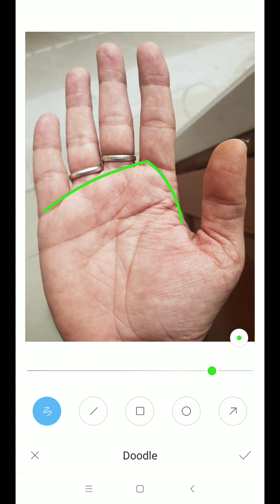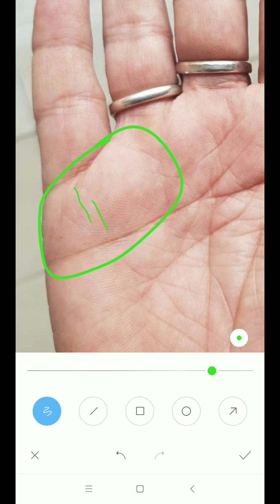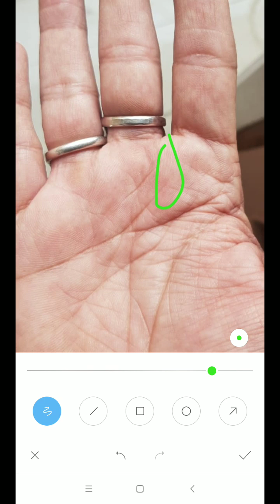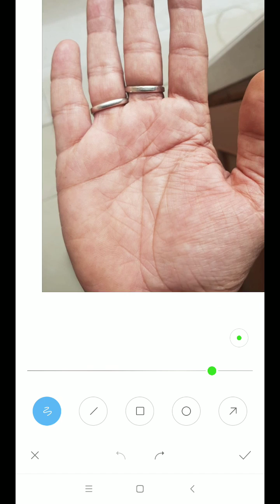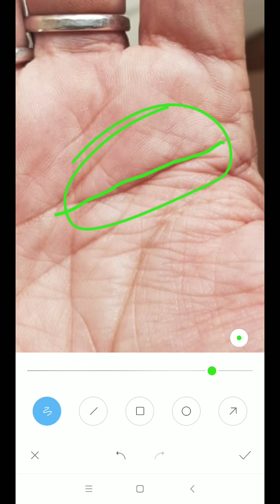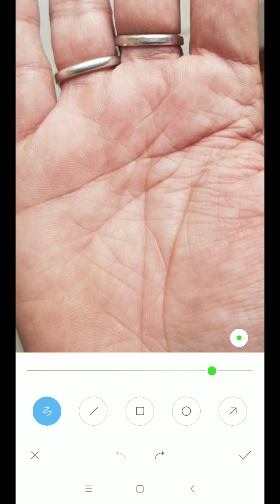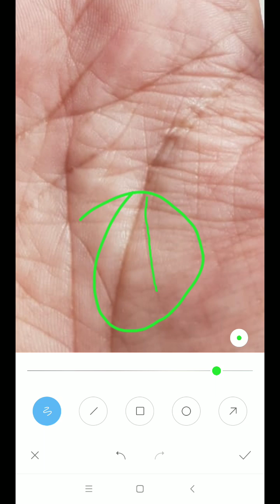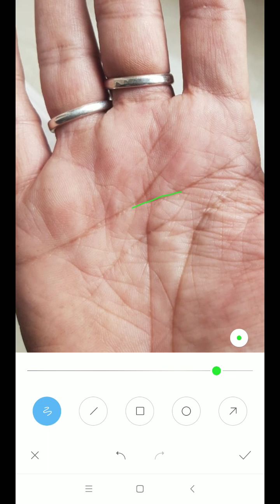धन रेखा और राहू रेखाओं के कारण रूकावट का सामना करना होता है,sarkar palmistry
*2 to 3 days* of Waiting period for a video to upload.